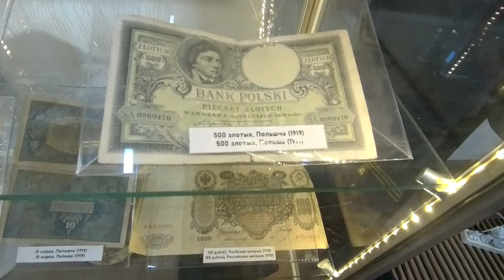🔴🔴Коссовский Замок в БЕЛАРУСИ, он же Дворец Пусловских. Беларусь.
Красивейший Коссовский Замок, он же Дворец Пусловских, БЕЛАРУСЬ. Для меня это место просто открытие. Замок очень не обычный по белорусским меркам. Ещё одно место которое достойно внимания. Беларусь.